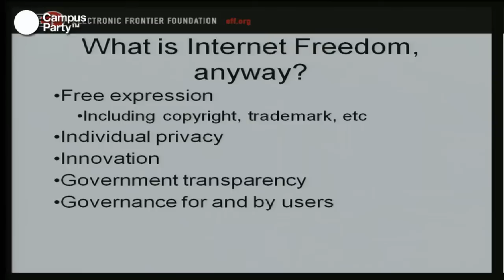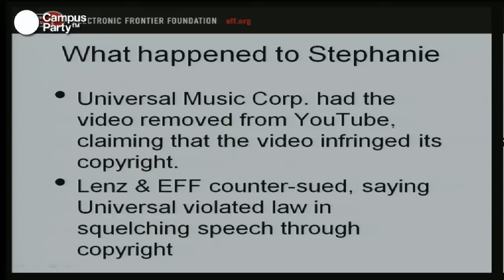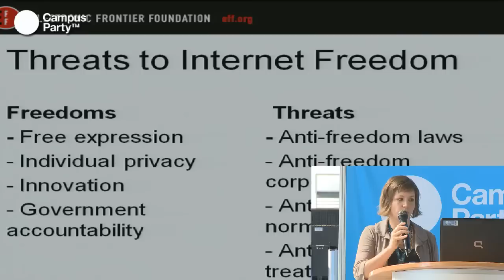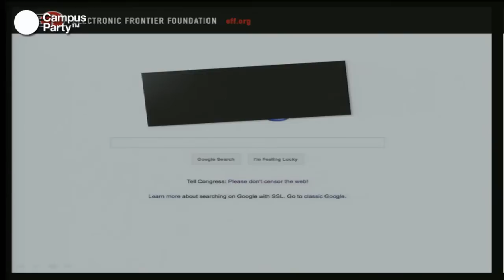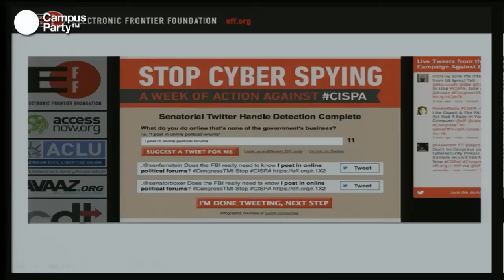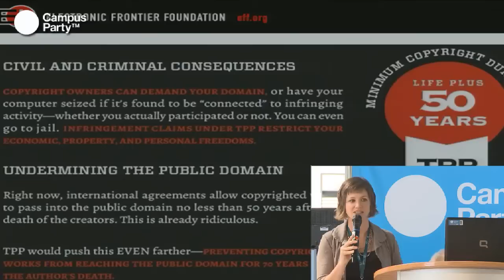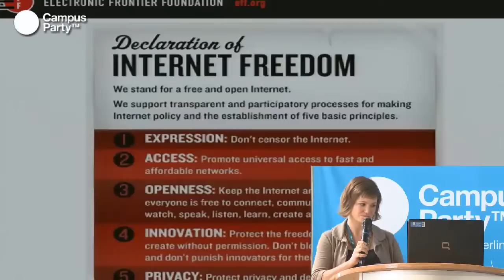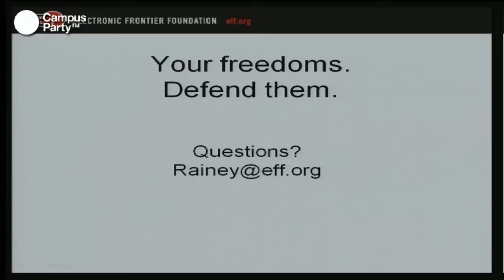CPEU2 - Defending the free and uncensored Internet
Rainey Reitman